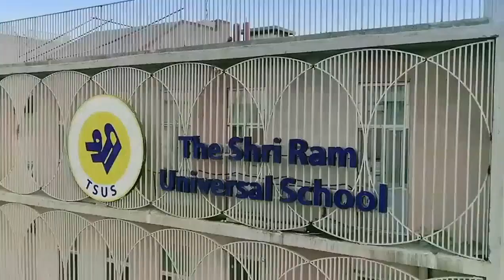Lodha Palava City Educational Institute | ☎️ 7428091724 | 1, 2, 3 BHK Flats in Dombivali East Mumbai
Call: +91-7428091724 | Lodha Palava City Educational Institute | 🏠 1, 2, 2.5, 3 BHK Flats For Sale in Kalyan Shil Road Dombivali East Mumbai | Price @ 42 Lacs | Under Construction & Ready to Move Flats | Book Best Deal & Free Site Visit

Lodha Palava City is a residential development by Lodha Group. The project is located at Dombivli, Mumbai.

This project offers spacious and skillfully designed 1, 2, 2.5 & 3 BHK apartments.

Phase 1 of this project is ready to move in and Phase 2 is Under Constructed. Possession of Phase 2 will start from Sept 2021.

The project is spread over 900 acres of land and consist of 100 Towers with G+18 floors each, which in total comprises of 100000 apartments.

USPs of Lodha Palava City:

• No. 1 City of India with 4500 acres of Land Parcel
• AC in Bed Rooms
• Marbital Flooring
• World-Class Security Fibre
• 404.68K Sq. Metre Sprawling Central Park
• Centrally Located Amidst Navi Mumbai Thane Kalyan
• FIFA Standard Football Field

Price Details:

• 1 BHK
• Carpet Area: 443 Sq. Feet
• Price: ₹ 42 Lacs Onwards

• 2 BHK
• Carpet Area: 585 Sq. Feet
• Price: ₹ 53.50 Lacs Onwards

• 2.5 BHK
• Carpet Area: 685 Sq. Feet
• Price: ₹ 64 Lacs Onwards

• 3 BHK
• Carpet Area: 845 Sq. Feet
• Price: ₹ 73 Lacs Onwards

Location Advantages:

Lodha Palava City Project is easily connected to major areas of City Mumbai. The site is located around lush greeneries and is in close proximity to various civic utilities.

Dombivli (East) is a fast-growing locality in Maharashtra. Although primarily a residential area, the locality has some industries too.

As for social infrastructure, the area has several reputed schools, colleges, hospitals and markets in the vicinity. Besides good infrastructure, the area also boasts an excellent transport system.

Location Highlights:

ROAD:

Approximately an hour’s drive from South Mumbai (via the Eastern Freeway)
Over 30 dedicated buses for connectivity within and outside Palava.
Road widening and flyover along Mumbai-Shilphata to reduce travel time to Thane.
Easy access to 4-lane MIDC road^ to Taloja and Navi Mumbai Airport

RAILWAY:

Nearest stations include Dombivli (Central Line), Vashi (Harbour Line), and Diva (Vasai-Panvel Line)
Planned metro from Taloja to Kalyan with 3 stops in/near Palava

AIRPORT:

Close to the proposed Navi Mumbai International Airport

Important Distance Nearby:

Schools

• Shri Ram Universal School
• Lodha World School
• Eva World School

Colleges

• NAFS Degree College
• Sumantai Vasant Patil Jr. College

Hospitals

• Healthspring
• Bijankur Hospital

Mall

• Lodha Xperia Mall

Attraction

• Lakeshore Park

Amenities:

• Lift(s)
• Fire Fighting Systems
• Intercom
• Car Parking
• Gymnasium
• Club House
• Children's Play Area
• Badminton Court
• Cricket Pitch
• Football
• Golf Course
• Multipurpose Court
• Squash Court
• Swimming Pool
• Table Tennis
• Yoga/Meditation Area
• Gated Community
• Vaastu Compliant
• Video Door Security
• Waiting Lounge
• Water Softener Plant
• Wi-Fi Connectivity
• Landscape Garden
• Rain Water Harvesting
• Sewage Treatment
• Amphitheatre
• Community Hall
• Multipurpose Hall
• Theatre

The Information provided herein has been collected from publicly available sources, yet it is to be verified from RERA rules. We provide this information to help our users find publicly available data in a structured format.